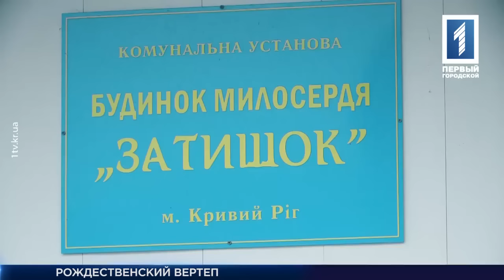Праздничное шествие рождественского вертепа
Благая весть пришла в Кривой Рог. Рождественский вертеп начал свое праздничное шествие. Посетил торговые центры и те места, где давно позабыли о настоящем семейном празднике. Поздравляли горожан песнями, колядками и театральной рождественской постановкой. Видела, как наш город продолжает отмечать Рождество Христово наша Инна Даньшина.